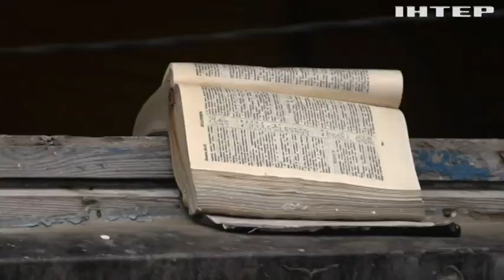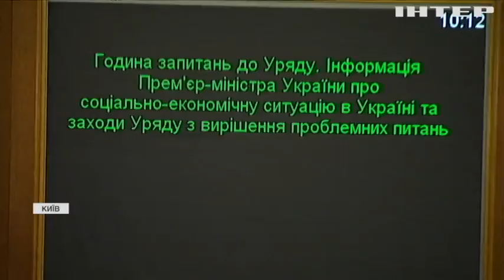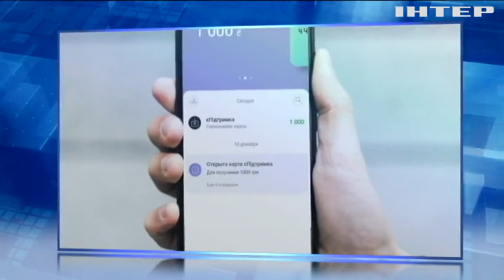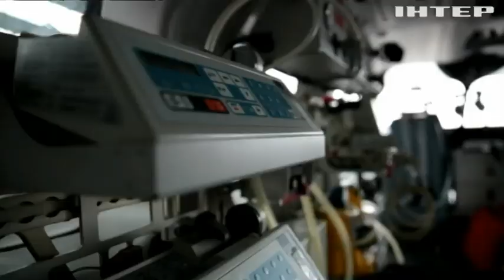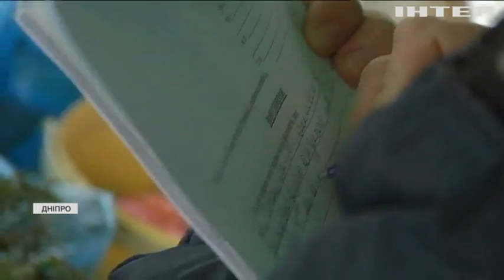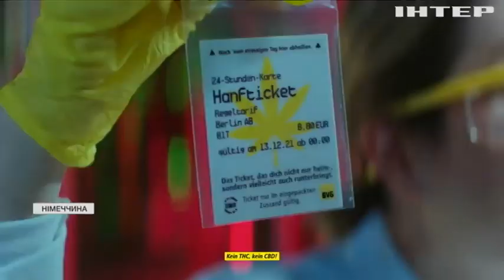Новости 17:45, выпуск за 17 декабря 2021 года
Дивіться у випуску:
Резолюція ООН поклала на Росію відповідальність за порушення прав людини в Криму.
300 мільйонів доларів на військову підтримку України нададуть США.
Зареєстровані в "Дії" українці почали отримувати ковідну тисячу.